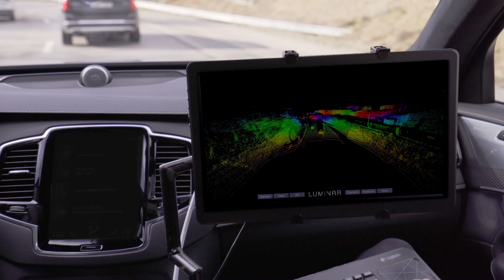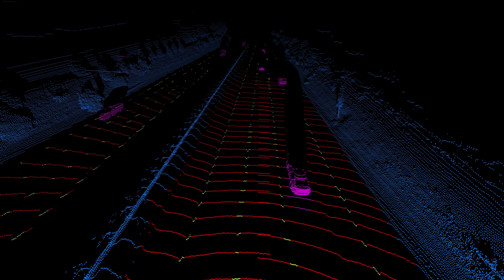Volvo cars with Luminar LiDAR for safe self-driving.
Volvo Cars, a global leader in automotive safety, is setting new safety and technology standards by partnering with tech firm Luminar to provide their industry-leading LiDAR and perception technology for Volvo’s next generation cars.

The partnership will deliver Volvo’s first fully self-driving technology for highways and paves the way for future active safety developments.

Volvo Cars’ next generation SPA 2 modular vehicle architecture will be available as hardware-ready for autonomous drive from production start in 2022, with the Luminar LiDAR seamlessly integrated into the roof.